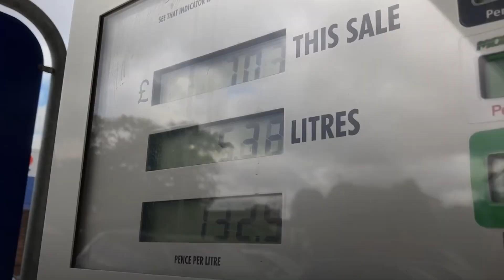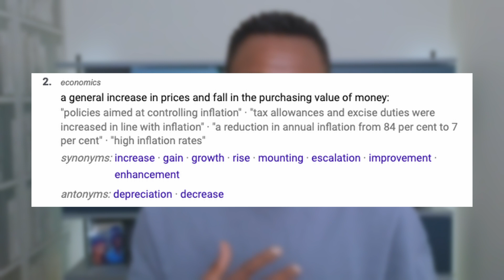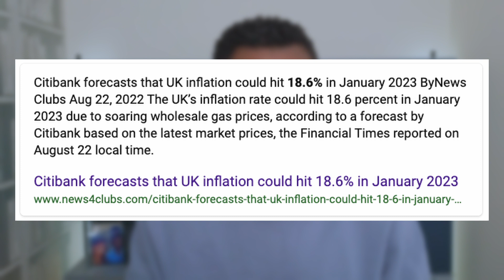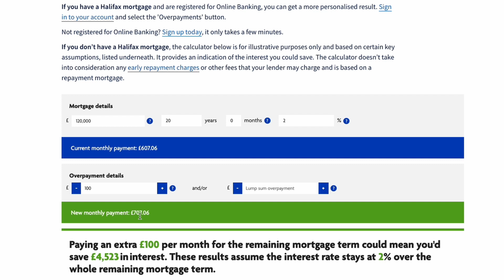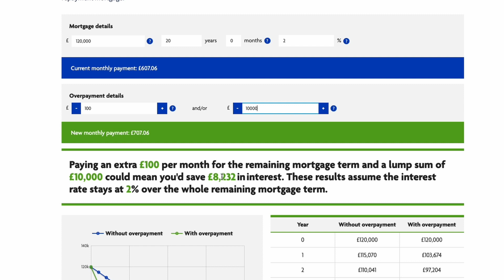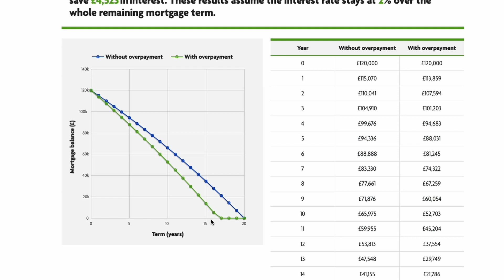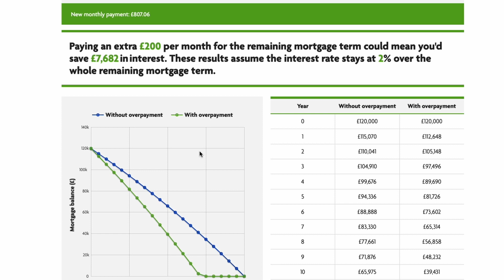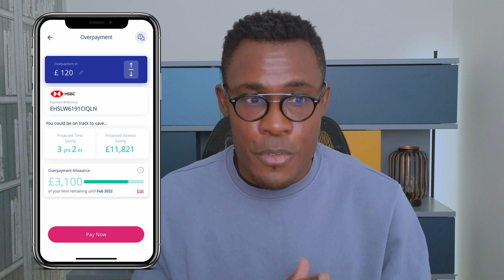Paying off mortgage early UK - WHY IS IT A GOOD IDEA NOW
Paying off mortgage early uk, is it a good idea or should I divert the money elsewhere? In this video, we are going to look at the numbers behind paying off mortgage early uk and some key considerations

TIMESTAMPS
Intro - 0:00
Context - 1:07
Interest Rates - 2:19
Overpayment Calculator - 3:44
Important Notes - 8:17
Final Thoughts - 10:10